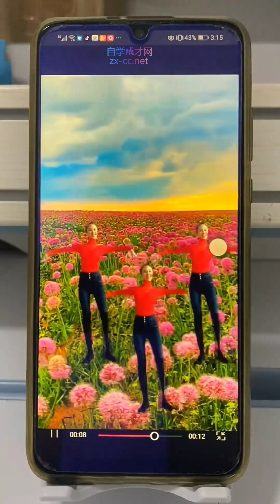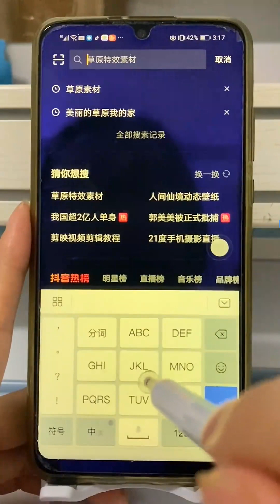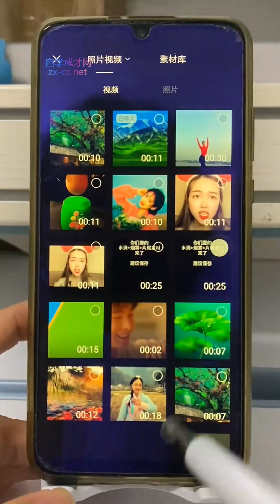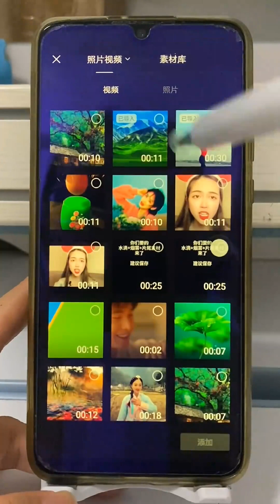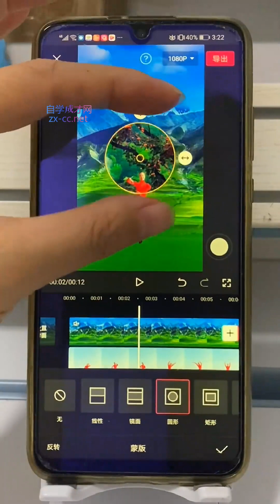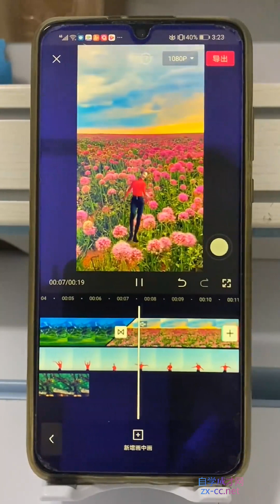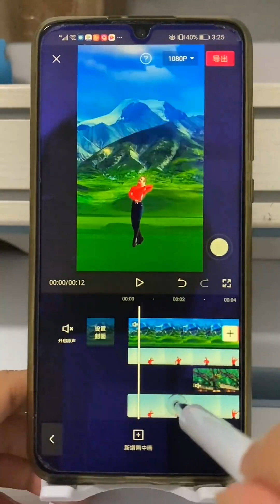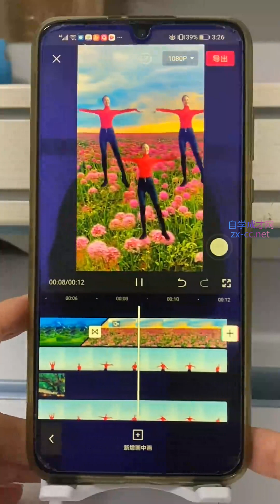99九十九课、【剪映】多胞胎跳舞换背景